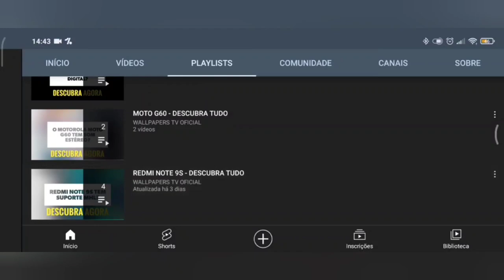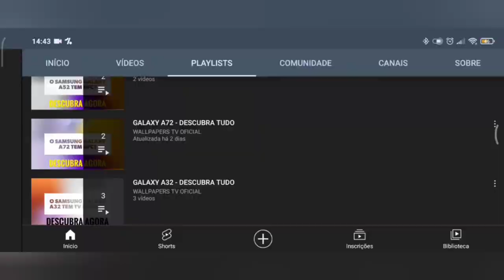🔴 O XIAOMI 13 TEM ENTRADA P2?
No vídeo de hoje respondo se o Xiaomi 13 tem suporte para a entrada p2, para fones de ouvido, e a resposta é não. O Xiaomi 13 não tem suporte para a entrada p2, para fones, assim o ideal é utilizar fones Bluetooth.